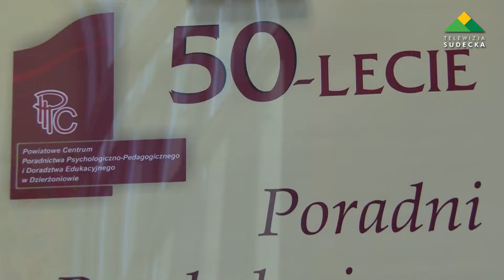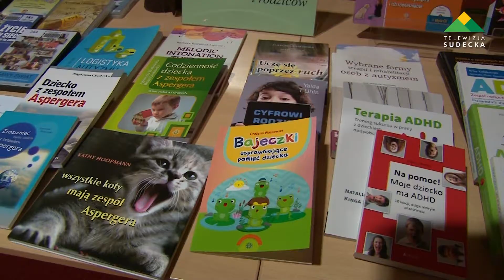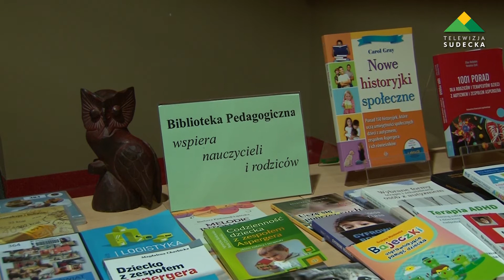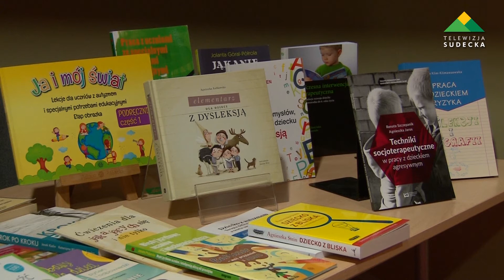50 LECIE POWIATOWEGO CENTRUM PORADNICTWA PSYCHOLOGICZNO PEDAGOGICZNEGO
W środę 26 października w sali koncertowej Dzierżoniowskiego Ośrodka Kultury odbyła się uroczystość z okazji 50-lecia istnienia Poradni Psychologiczno-Pedagogicznej.